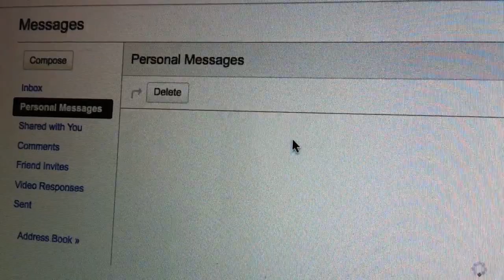The History of DTH - 250,000 Subscribers!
We're back. Look for some new cool videos in the coming weeks.